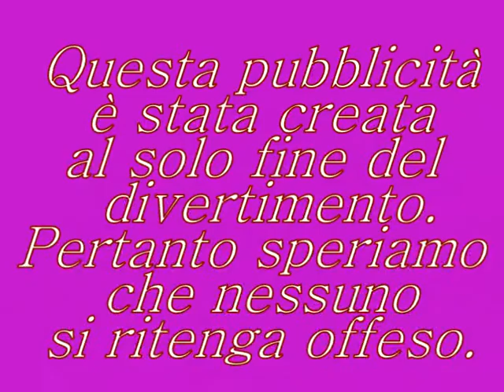Lesina-Pubblicità-Spot-Claudio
il parrucchiere per gay (senz' offesa per nessuno)